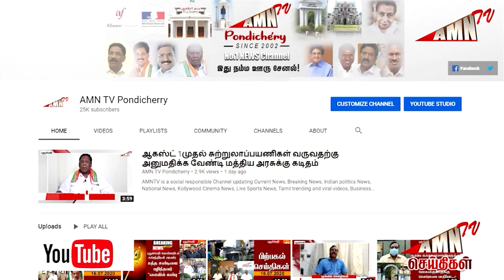பேருந்து நிலையத்தில் அலைமோதிய பயணிகள் கூட்டம்...விடுமுறைக்கு பின் பணிக்குத் திரும்பிய பொதுமக்கள்..!!